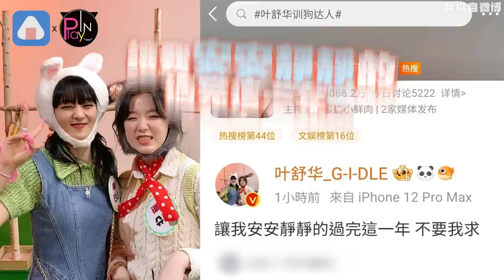(G)I-DLE舒華直播訓話秒上熱搜！自爆早上和「她」大吵 護照被扣留?!